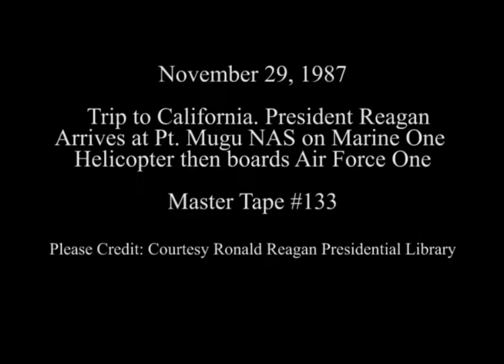President Reagan's Departure from California on November 29, 1987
Full Title: Trip to California. President Reagan Arrives at Point Mugu NAS on Marine One Helicopter then boards Air Force One on November 29, 1987

Transcript: N/A

Production Date: 11/29/1987

Access Restriction(s):Unrestricted
Use Restriction(s):Unrestricted